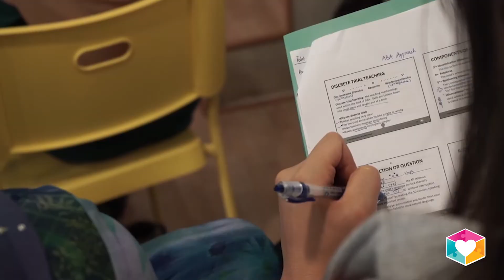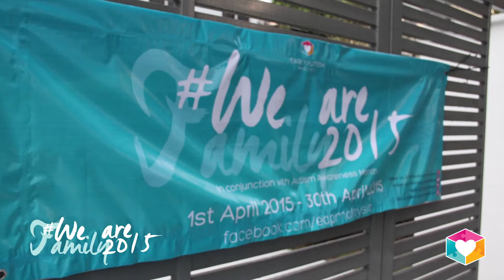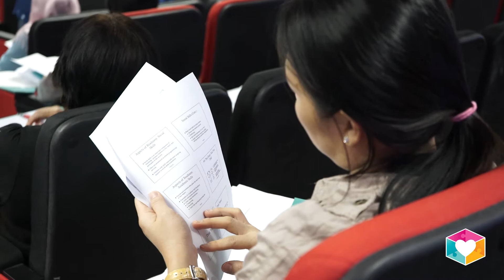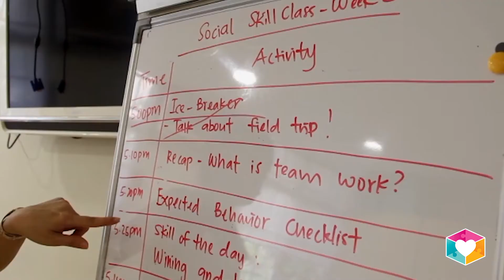2015 Highlights of Early Autism Project Malaysia!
Our journey in 2015.